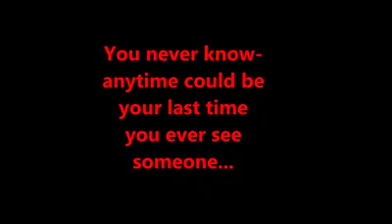Movement In The Mist trailer